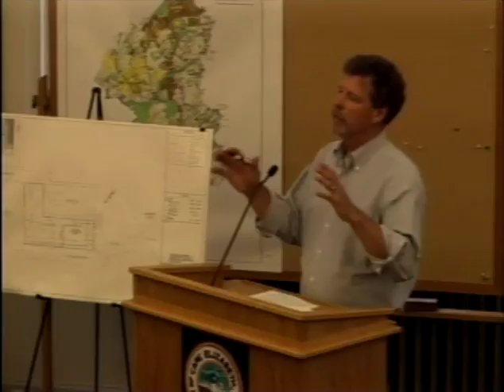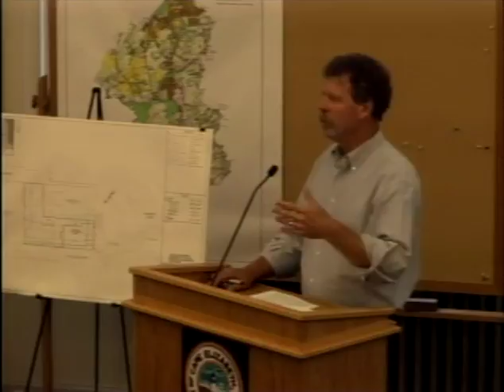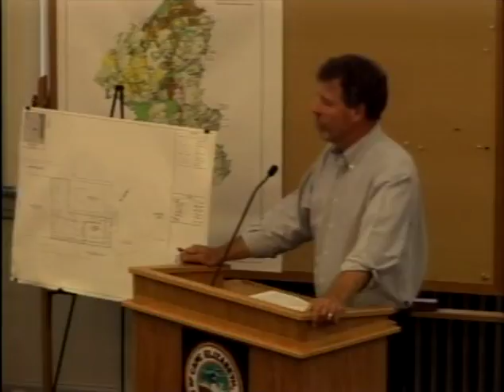Board of Zoning Appeals May 23, 2017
ZONING BOARD OF APPEALS AGENDA
Tuesday, May 23, 2017
TOWN HALL 7:00 P.M.

B. Approve the minutes of April 25, 2017.

C.  Old Business:  None

D.  New Business

    To hear the request of Michael Skolnick, representing the owners of 5 Birch Knolls, Map U5 Lot 15, to replace and expand the existing nonconforming structure on the property based on Section 19-4-3.B.3 and 19-4-4.B.4.

E.  Adjournment